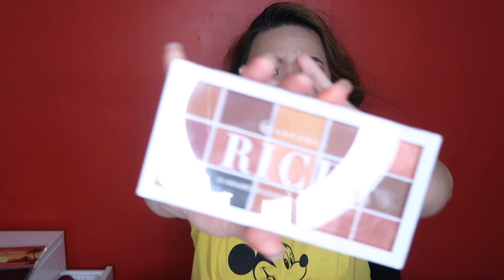MAKEUP HAUL (ALL LOCAL)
Heeeey Guys!
Maghaul tayo ng makeup na bagong-luma hahaha luma na sa market pero bago sa collection ko. I love doing first impressions haul :) Sooo happy!

XOXO
Stay Beautiful!
Products mentioned:
Ever Bilena All Day Liquid Foundation
BLK Cosmetics Skin Tint Sun Shield
BLK Cosmetics Multipot in Room Service and Jet Setter
Careline Multipot in Head over Heels, Abrakadabra and Magic Spell
Careline Oil Control Blush in Pinch of Plum and Berry Pop
Careline Coral Stick Blush
Sunnies Face Nude-ish Collection
EB Adcance Rich Palette
Detail Makeover Sunset Dream Palette
Vice Cosmetics x BT21 Universe Palette